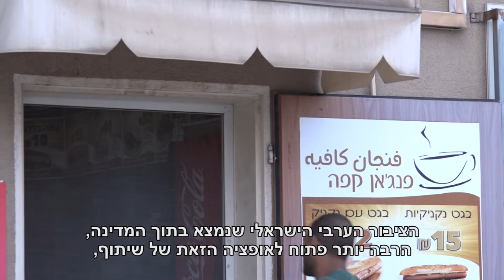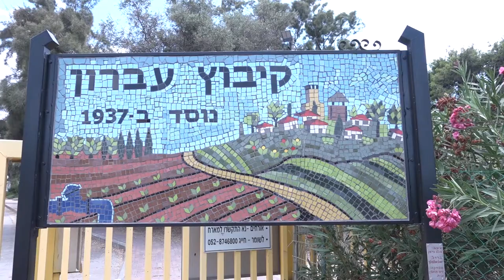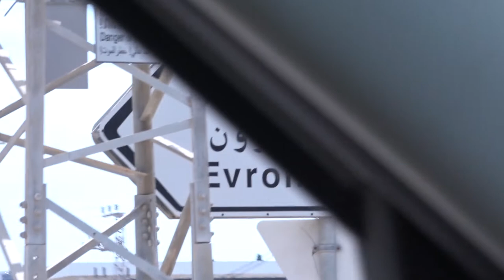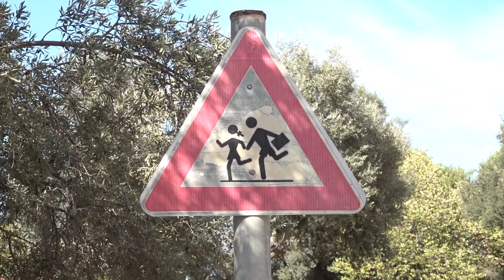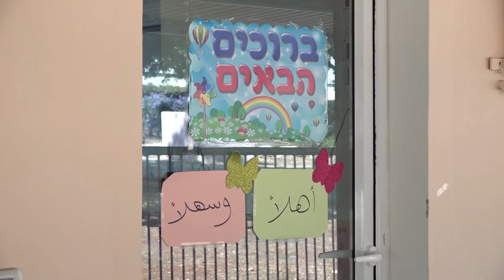הקמתו של גן יהודי-ערבי בקיבוץ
למרות המציאות הפוליטית שמסלילה לפרדה בין יהודים לערבים, בכל שנה אנו עדים ליוזמות חדשות של הורים להקים מסגרות חינוכיות משותפות. יוזמה חדשה כזו קמה השנה בקיבוץ עברון שם הוקם גן דו-לשוני ותרבותי שמשרת את ילדי הקיבוץ יחד עם תושבי הישוב הערבי השכן מזרעה. הקמת הגן לוותה בדילמות רבות עליהם מספרים ההורים המייסדים.
כתבה זו היא חלק מתוצרים שהפיקו משתתפי/ות תוכנית הכשרה לעיתונאים/ות, בהנחיה וליווי של הטלוויזיה החברתית ומדרשת אדם.

תמלול הכתבה:
אמיר עוואד: הדרך להקמת הגן, הייתה דרך לא פשוטה, ולא קלה, והיו הרבה קשיים בדרך.
יענקל'ה טלמון: לאחר שקיבוץ עברון אישר את הקמת הגן הדו לשוני, ויש כל מיני אנשים שיגידו לך שהם לא רוצים ערבים פה, כל מיני כאלה.
יונאיי: אני הצבעתי נגד בהצבעה, לגמרי. הסיבה שלא תמכתי זאת הייתה כי חשבתי שקודם כל אנחנו צריכים לעשות שלום בתוכנו.
שגיא שליו: התחושה הראשונית הייתה, אם אצלי בקיבוץ זה ככה, אז מה יש לי לחפש פה בארץ בכלל.
אמיר עוואד: הציבור הערבי הישראלי שנמצא בתוך המדינה, הרבה יותר פתוח לאופציה הזאת של שיתוף, כי הוא צמא לזה, הוא רוצה להיות שותף וחלק במדינה הזאת.
גדיר: דו-קיום למה לא, למה לא לחשוף את הילדות שלנו בגיל רך כזה, לדבר הכי חשוב שאנחנו חיים ביחד.
חמודי: בוא נתחבר, בוא נהיה כל כך חופשיים, שנדע להרגיש כיף.
שגיא שליו: אני זוכר שכבר לפני, אבל גם אחרי שאח שלי נהרג, הבנתי שבמלחמות אין מנצחים, ואף אחד לא יכול לנצח שמה גם אם לכאורה מישהו ניצח. אין שמה מנצחים, וכולם מפסידים ברמה כזאת או אחרת. ב-2015 היה את גל הטרור, ואז החלטנו להיפגש. ובעצם אני ואמיר ביחד יצרנו את המפגש הזה.
אמיר עוואד: המטרה של המפגש הייתה, איך לשמר את היחסים הטובים עם עברון, להביא אנשים ממזרעה, המכובדים של מזרעה, המכובדים של עברון, ולעשות ישיבה משותפת. בגלל שהיינו בתקופה מאוד, מאוד טעונה, הפחד היה שיתלהטו שם הרוחות, שיהיו וויכוחים שהם לא רצויים, שבמקום שיצא משהו טוב מהמפגש יצא ההפך, זה היה הפחד שלי, הפחד האישי.
שגיא שליו: ומתוך זה עלה הרעיון לייצר משהו יום-יומי, שבאופן טבעי קורה ולא צריך להשקיע בו אנרגיות כשהוא קורה, אלא ההורים באים לגן, שמים את הילד שלהם בגן, עצם זה מייצר את המפגש.
יונתן בסני: אז קודם כל כולם נחשפו שם לאיך הצד השני מרגיש. זה לקח לזה קצת זמן להגיע, זה התקדם במעגל, אבל בסוף התחילו לדבר על העניין של עצמאות ונכבה. אני אוהב את המדינה שלי ואני מבסוט עליה חבל על הזמן, אבל אני יודע שכמו שאנחנו הרווחנו את העצמאות שלנו, גם על מותם של חיילנו, וגם על (לצערי הרב) על טהרת הנשק, וככה גם אין מה לעשות, גם מי שהוא הפסיד ביום העצמאות הזה.
ענת בסני: ופתאום בתהליך הזה התחלנו להכיר את האנשים, עם שמות, את הבתים שלהם, פעם ראשונה שהיינו בבתים שלהם במזרעה.  ואת רואה שזה משפחות רגילות, ויש להם בתים רגילים, והחיים שלהם הם כמו שלנו, פשוט שם, ואנחנו פה, ואנחנו ממש לא מודעים לזה. אני חושבת שאנחנו גדלנו בסביבה שמאוד מפחדת, כי היא לא מכירה, אנחנו פשוט לא מכירים את הצד השני, ואני לא רוצה שהבת שלי תמשיך לגדול ככה.
אמיר עוואד: אין לציבור היהודי במדינה את ההרגשה הזאת, שהוא צריך להיות שותף במשהו, כי מבחינתו הכל רגיל, מבחינתו זה משהו שהוא ביום-יום שלו, הוא לא צריך להתחבר למישהו, הוא תמיד רגיל שמישהו מתחבר אליו, לא, לא ההפך.
גדיר: כשאני פגשתי את האנשים בעברון היום, הם אנשים טובים, ככה עם לב טוב, כשאנחנו ישבנו ביחד, יש לנו אותו יעד, שהם הילדים שלנו.
חמודי: באמת מה שאני חושב שזה עושה טוב לא רק לסביבה עצמה, זה טוב למדינה כולה, אם יהיה במדינה דבר כזה מופץ בבתי ספר דו-לשוניים, וגנים, וכזה מצב של ערבות בין העמים, וחיבור כזה שניתן להגיע איתו למצב הרבה יותר טוב שיש לנו היום.
תושבת עברון: אני מאוד גאה ביוזמה הזאתי, אני חושבת שזאת יוזמה יפה, שיכולה לעשות לנו רק טוב, שאנחנו בגן העדן הקטן שלנו יכולים לעשות את מה שאנחנו אוהבים, ומה שאנחנו מאמינים בו.
יענקל'ה טלמון: אני עדיין חושב שצריך לעשות מאמץ לפחות שווה, להגן על מדינת ישראל ולהבטיח אותה בהקמת דרכים לשלום, ולפשרה, ולקיום יחסים בין שני העמים.
יונאיי: הקיבוץ הכריע, רוב החברים הכריעו, ואני כל מה שנותר לי כרגע, זה רק לתמוך ולהיות שלמה עם ההחלטה. אני הייתי רצה, ונלחמת, ונאבקת, כדי שהילדים שלי ייכנסו לתוך הגן, כי זה רווח של כולנו. הוא קיים כבר פה, הוא חלק מהבית, הוא חלק מהזהות שלנו, ולשים את הילדים שמה מהר.
גדיר: לא אין לי חששות, אין לי חששות בגלל שהגן שלנו נמצא בעברון. אני כמורה, גם אני בבית הספר, אני מדברת על כל הנושאים האלה, כל הפוליטיקה כל הדו קיום, וכל השלום, ואני שאם את מדברת ונחשפת, זה יהיה חלק מהעמדה שלך.
שגיא שליו: ילד בוגר הגן בשבילי זה ילד שהוא פתוח, מקבל, לא מפחד, לא מפחד להסתובב בקיבוץ ובמזרעה במקרה הזה, אבל בכלל, הוא לא מפחד כי הוא מבין את השפה, כי הוא שומע את השפה, כי הוא רגיל לשמוע את השפה של האחר, בין עם זה עברית ובין עם זה ערבית, כן, ילד פתוח, מקבל, ולא מפוחד.